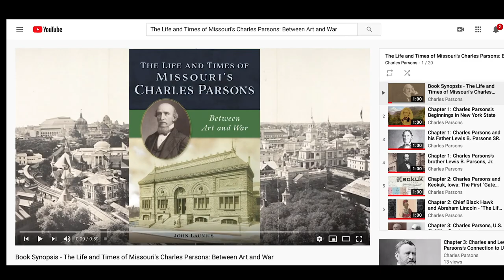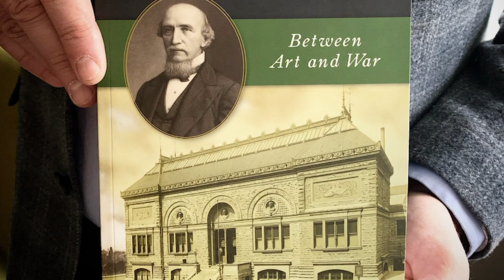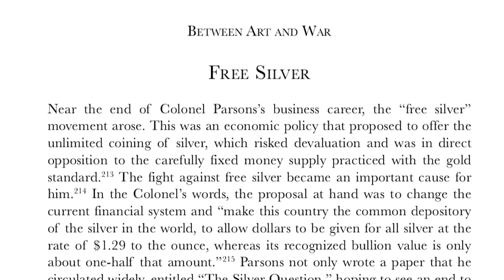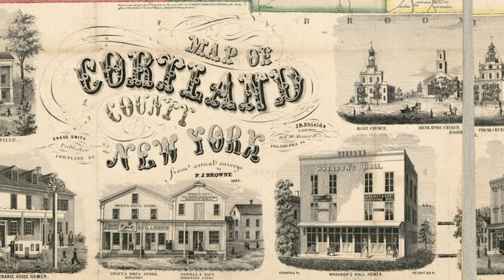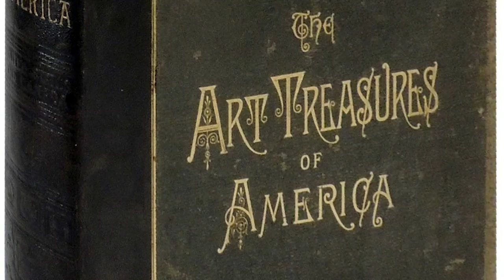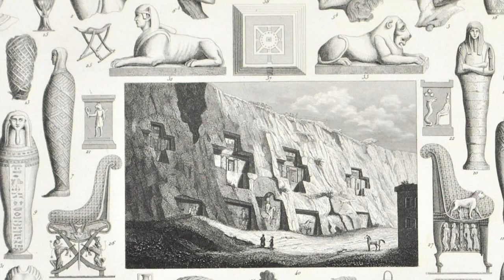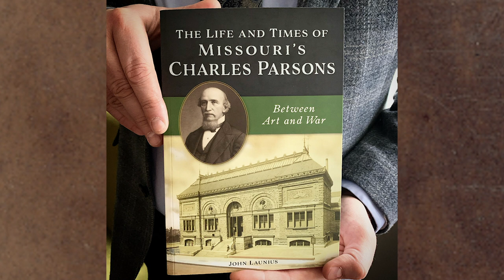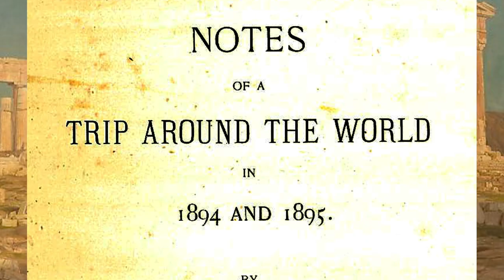KMOX Radio - Interview for "The Life and Times of Missouri's Charles Parsons" with John Launius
Host of KMOX Radio, Bo Matthews, interviews John Launius, President of Vidzu Media, and author of "The Life and Times of Missouri's Charles Parsons: Between Art and War." This video interview contains rare images related to the life and times of Charles Parsons.